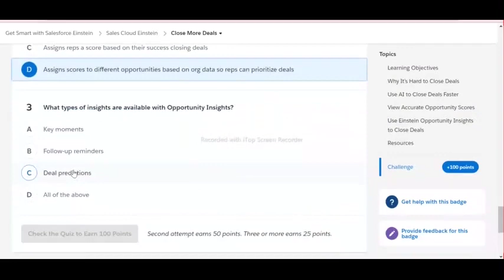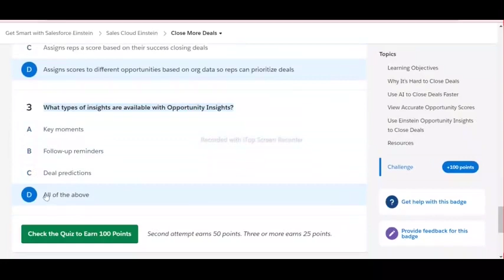Close More Deals | Sales Cloud Einstein | Salesforce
Close More Deals | Sales Cloud Einstein